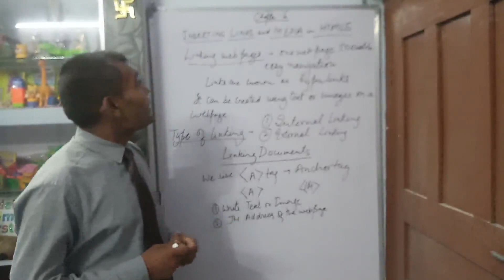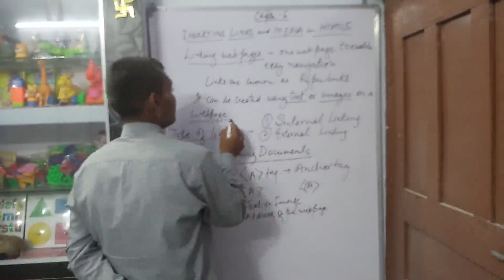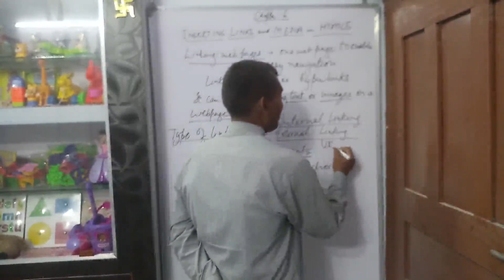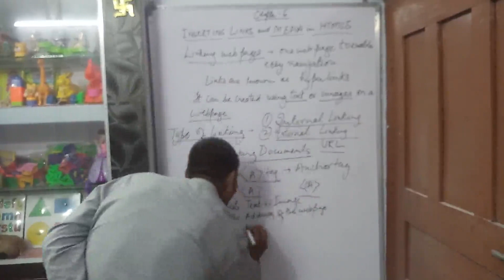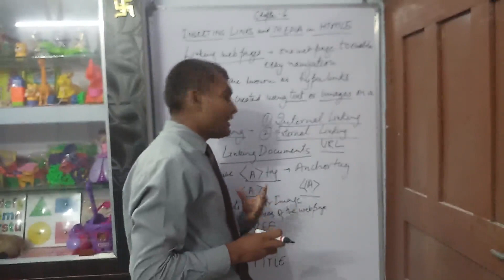V D Arya Class-8 Chap 6 Part-1